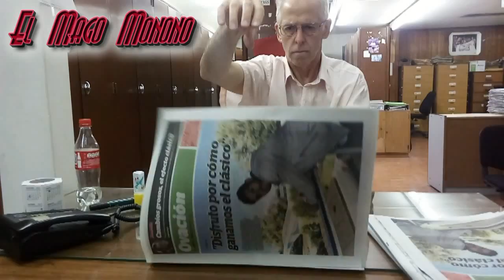El mago Monono